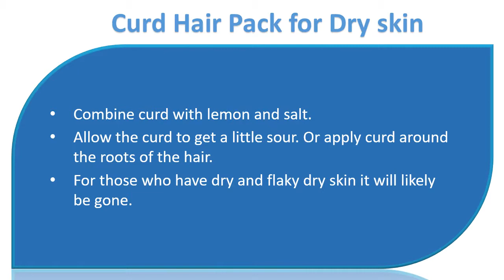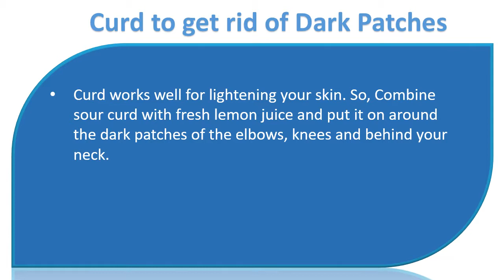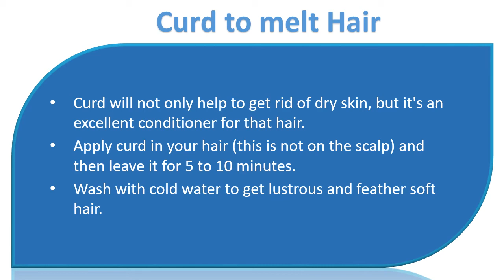Beauty Benefits Of Curd | Hair Pack for Dry skin - Curd for Acne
Beauty Advantages of Curd.

Curd for Acne.
Curd is sour and for that reason good for curing acne.
Besides, curd also cools your skin and soaks excess oil in the follicles.
Apply cold curd in your pimples and they'll go away.

Curd Hair Pack for Dry skin.
Combine curd with lemon and salt.
Allow the curd to get a little sour. Or apply curd around the roots of the hair.
For those who have dry and flaky dry skin it will likely be gone.

Curd like a Bleach.
Curd has excellent Whitening property.
Curd combined with lemon and orange peel bakes an effective face pack for removing tan.

Curd to Straighten Hair.
Curd includes a special property it may straighten hair temporary.
For those who have frizzy or very wavy hair, apply curd combined with essential olive oil. Leave it for 25 minutes and wash with mild shampoo.
You hair will certainly become more manageable.

Curd to get rid of Dark Patches.
Curd works well for lightening your skin. So, Combine sour curd with fresh lemon juice and put it on around the dark patches of the elbows, knees and behind your neck.
Leave it for 25 minutes after scrub. During a period of two or three days, your dark patches is going to be lighter.

Curd to melt Hair.
Curd will not only help to get rid of dry skin, but it's an excellent conditioner for that hair.
Apply curd in your hair (this is not on the scalp) and then leave it for 5 to 10 minutes.
Wash with cold water to get lustrous and feather soft hair.

Curd for Stopping Heat Rashes.
Getting heat rashes lying on your back and arms are extremely common in summer time.
Apply some cold curd on these painful rashes.
Curd is really a coolant for that skin and therefore helps treat these rashes.